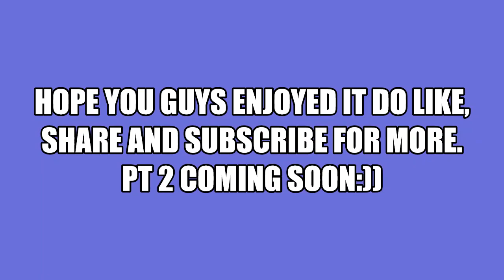GTA VC | Mission 1- An Old Friend Walkthrough | ASD Gameplays